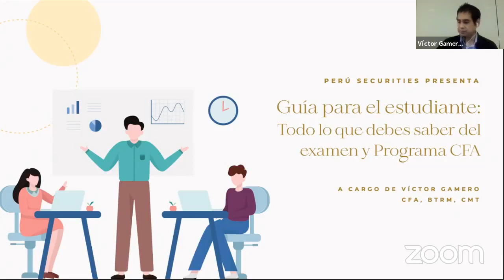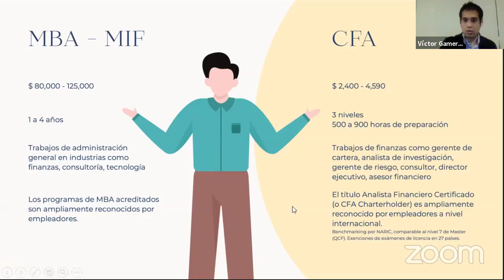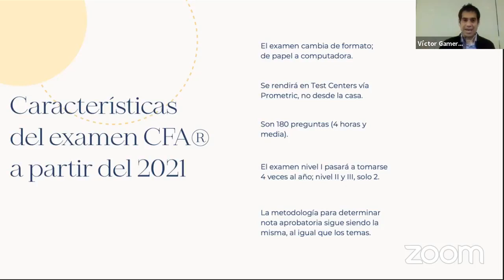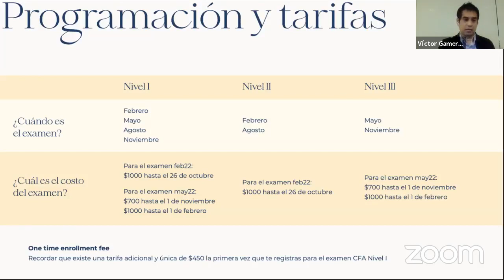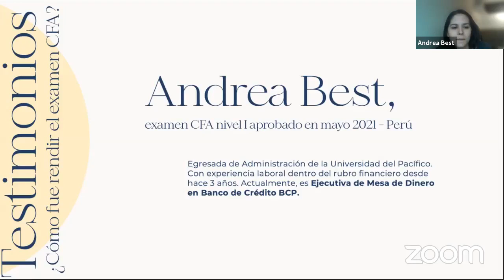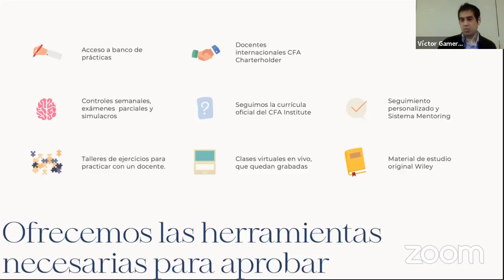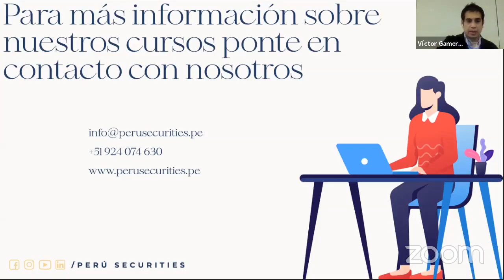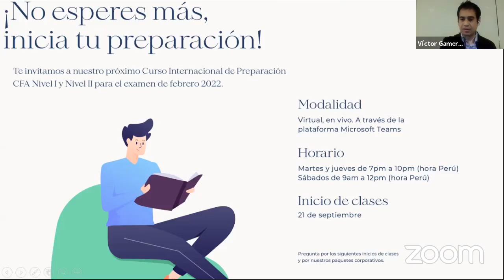Guía para candidatos: Todo lo que debes saber del examen y Programa CFA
Un espacio único para aprender sobre la certificación más valorada del rubro financiero y escuchar testimonios de alumnos que aprobaron el examen.